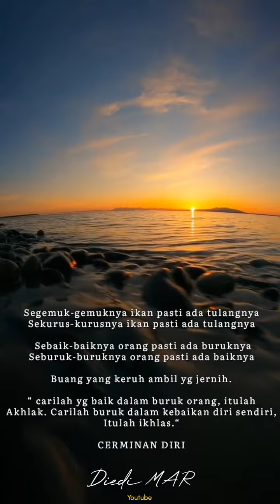PUISI BAHASA MADURA - MENYENTUH HATI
Thank to Allah SWT

Jangan lupa bantu like dan share :)